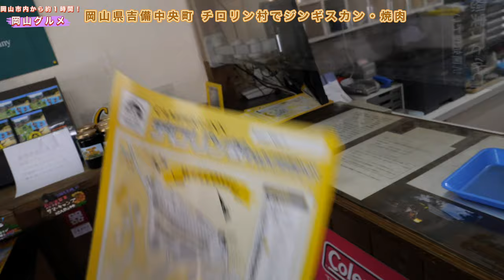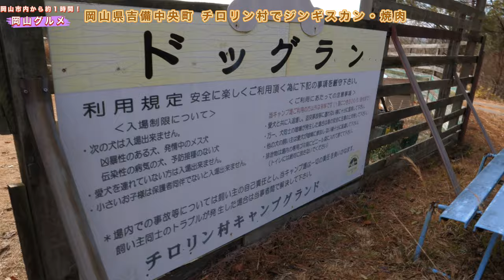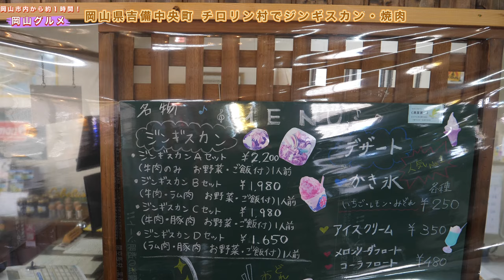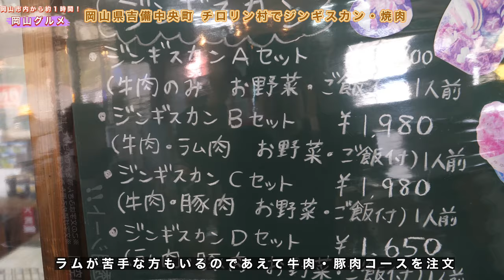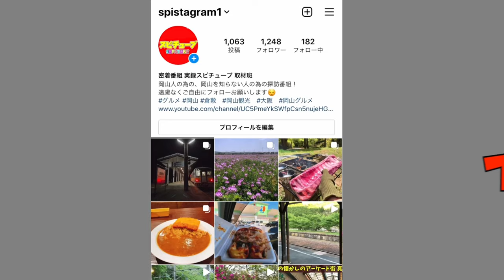【岡山グルメ】 山奥で焼肉・ジンギスカンができる！1955年頃から続く秘伝のタレ！《吉備中央町》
住所  〒709-2401
岡山県加賀郡吉備中央町神瀬1612-1
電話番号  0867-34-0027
アクセス  ・東名山陽自動車道・岡山ICより37km車で約50分
・岡山道有漢（うかん）ICより広域農道経由で約30分
利用時間  チェックイン14：00
チェックアウト12：00
※感染症対策のため大人2名（子供除く）で1家族様でのご利用をお願い
休業日  なし（冬季要予約）
駐車場・乗り入れ  1サイトにつき1台まで無料
日帰り利用  ドックランは日帰り可
共有施設  ジンギスカンレストラン、トイレ、コインシャワー、浴室、コインランドリー、共同炊事場
ペットの宿泊  キャビン、テントサイトのみ可能

再生リスト